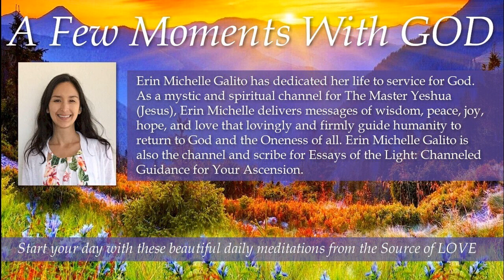169 A Few Moments With GOD A Golden Hush